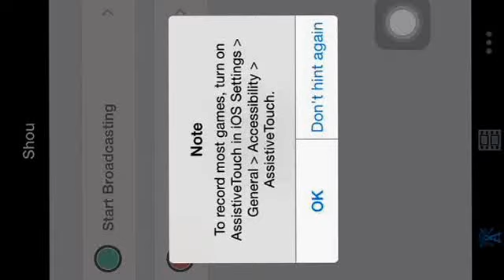Minecraft PE- The City Interview